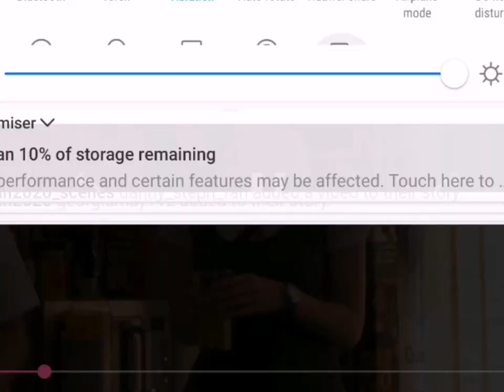siobhan mailey scene pack | waterloo road